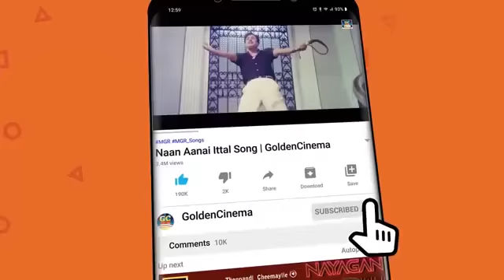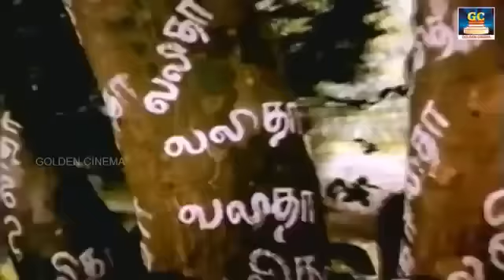மனதை கட்டிப்போடும் மந்திர கீதம் இசைஞானி இளையராஜா பாடல்கள் | Isainyani Ilayaraja Padalgal | HD Songs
Tamil_Gramiya_Hits​​_4K